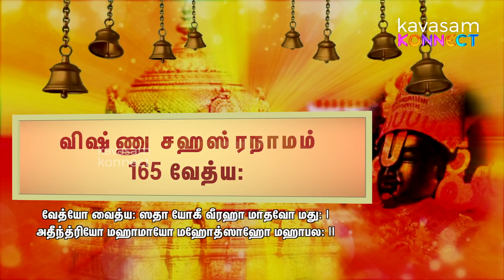Vishnu Sahasranamam 165 | Vedya: | ஆயிரம் நாமங்கள் ஆயிரம் கதைகள் | Dr.Sri U.Ve.Venkatesh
நாமம் 165 - வேத்ய:
பொருள் - பக்தர்களால் அறியப்படுபவர்

ஸ்லோகம்:
வேத்யோ வைத்ய: ஸதா யோகீ
வீரஹா மாதவோ மது: |
அதீந்த்ரியோ மஹாமாயோ
மஹோத்ஸாஹோ மஹாபல:

All episode Links:

150 -
151-